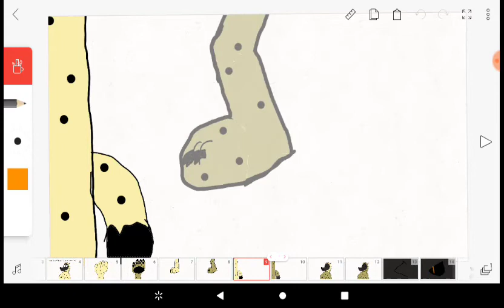Simon werewolf tf!